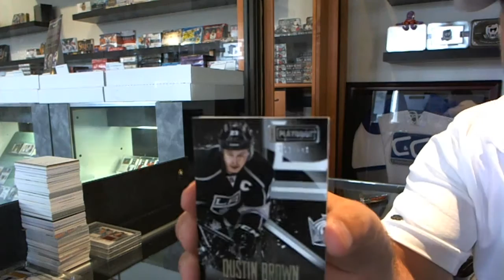KingsDucksFan's 13-14 Playbook Hockey Box Break